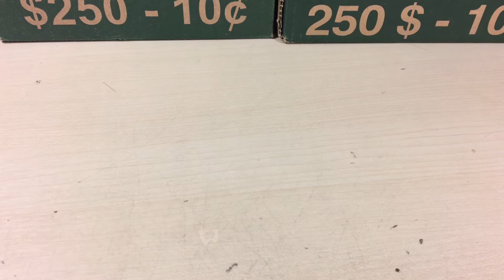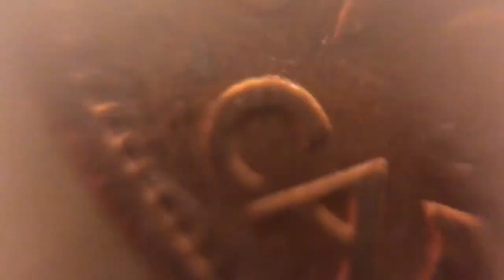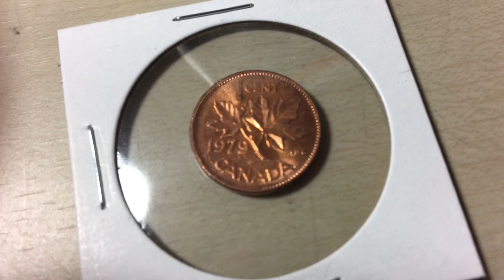HOW TO MAKE A “COIN MICROSCOPE” FOR UNDER $5 WITH YOUR SMARTPHONE!!!!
I also screwed up my video set up so the intro and the out-tro are backwards sorry if you got confused.

Get a great Jewellers loupe below!